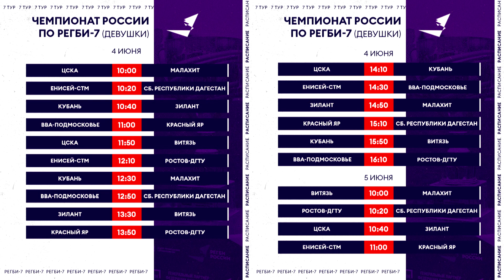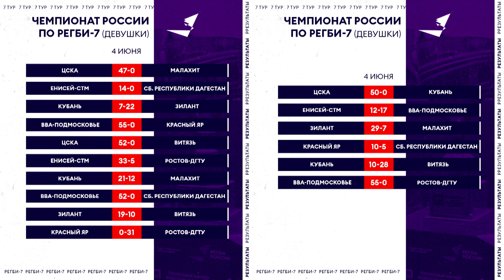Лучшие моменты 7-го тура Чемпионата России по регби-7 | Первый игровой день